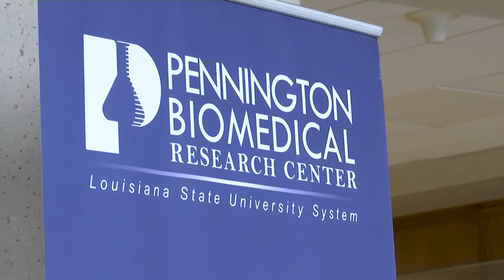Periodic fasting may improve health, weight loss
Intermittent fasting, or limiting the number of hours one spends eating, is a growing trend that may have health benefits and aid in weight loss. Shown here are various activities at Pennington Biomedical Research Center, a health science-focused research center - Associated Press